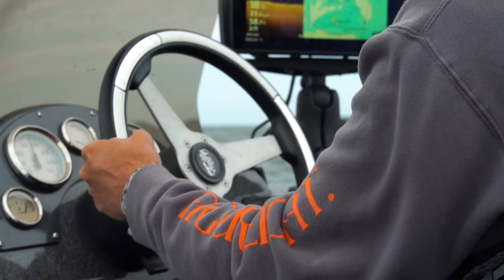Leech Lake MN Musky Fishing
3 days of Musky fishing on Leech Lake! Lets just say the bite was a little tough!

Shimano Curado Spinning 7' M
Shimano Stradic CI4 2500